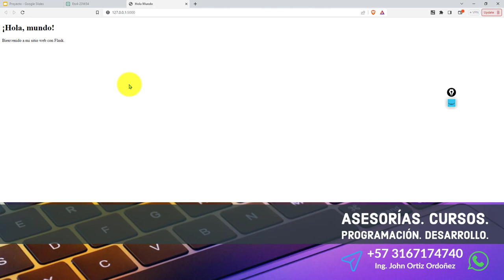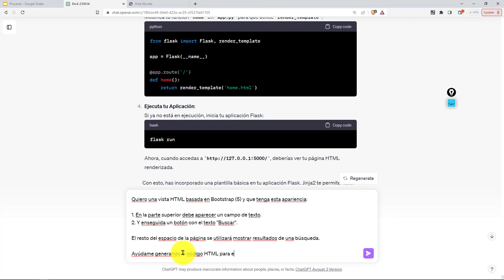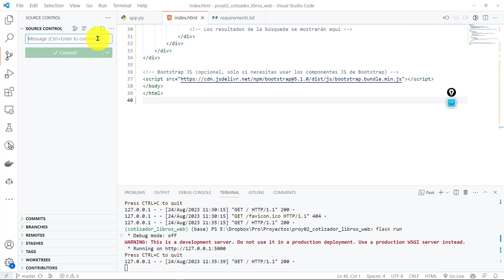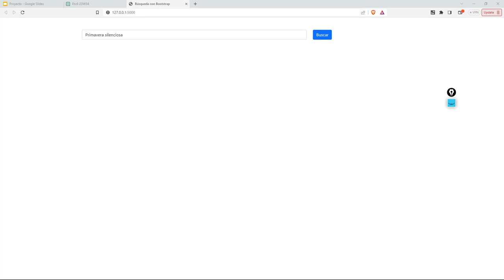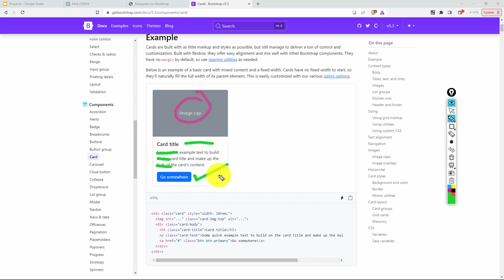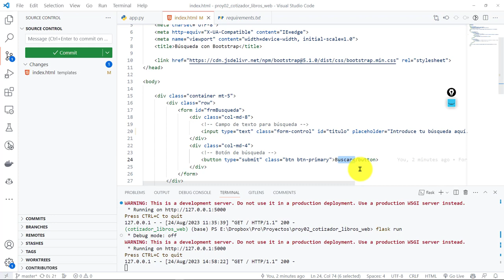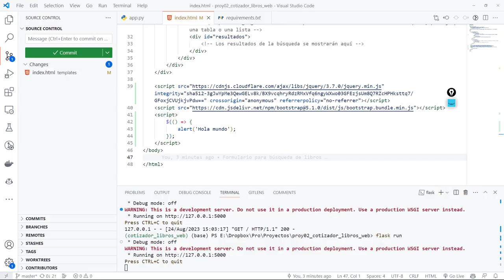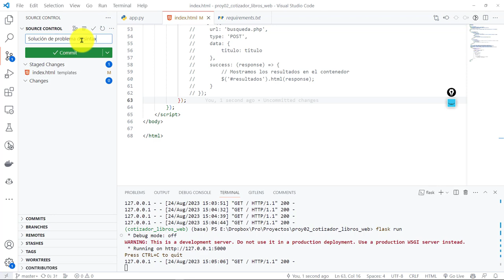44: PROYECTO 2 Formulario Búsqueda Libros Creado con CSS de Bootstrap - Reacción del Button Submit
44: PROYECTO 2 Formulario de Búsqueda de Libros Creado con CSS de Bootstrap - Reacción del Button Submit.